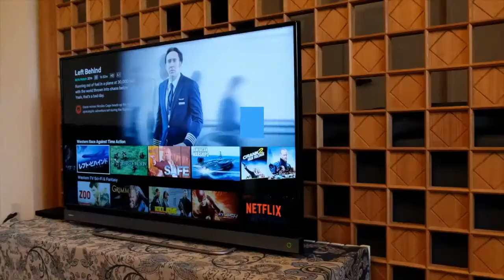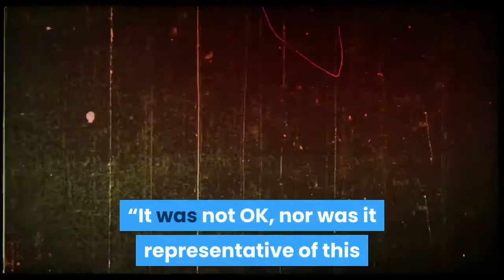CancelNetflix Trends As Streaming Giant Receives Backlash Over U.S.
LOS ANGELES (CBSLA) — Netflix is standing by its release of an award-winning French film after critics said it portrays young girls in a sexualized manner.“Cuties,” originally titled “Mignonnes,” follows 11-year-old Amy, a Senegalese immigrant who begins to rebel against her conservative family’s traditions when she joins a girls dance team. The film was released Sept. 9 on the streaming service. Since then, the hashtag CancelNetflix has been trending on Twitter. In August, criticism erupted over a promotional poster for the film, which deviated from the original poster and featured the girls posing provocatively in their dance costumes. Some said that the poses, along with the girls’ revealing outfits, was inappropriate because it was sexualizing the children. Shortly after the poster was released, Netflix apologized and replaced it.“We’re deeply sorry for the inappropriate artwork that we used for ‘Mignonnes’/’Cuties,’” Netflix said in a statement. “It was not OK, nor was it representative of this French film which premiered at Sundance. We’ve now updated the pictures and description.”Now, the film is gaining more backlash as a petition has surfaced to remove the it from the streaming giant altogether. The petition has close to 350,000 signatures. James Bradley, a local Conservative politician who is running for Congress in California’s 33rd congressional district against incumbent Democrat Ted Lieu, tweeted his thoughts on the film, saying that anyone who supports “Cuties” is “enabling abuse.”